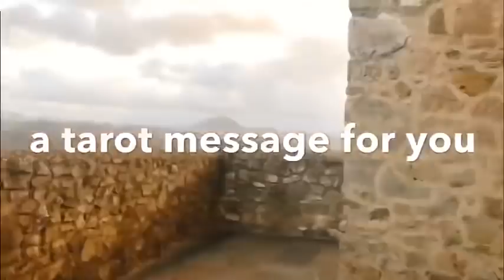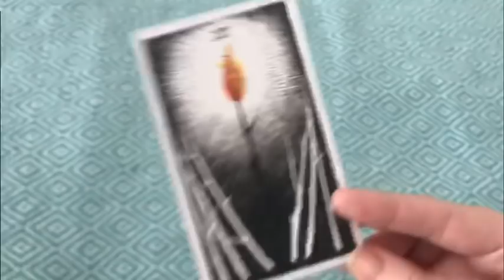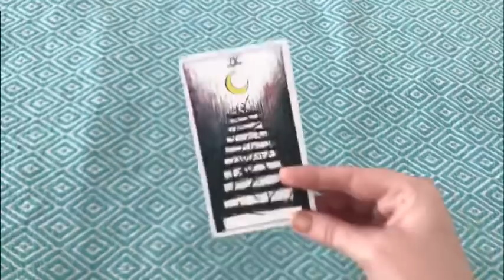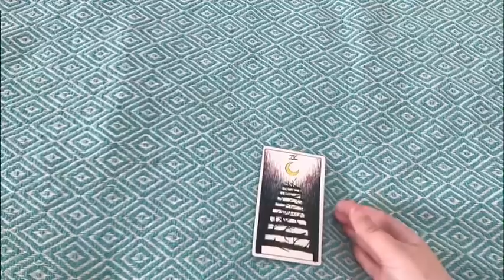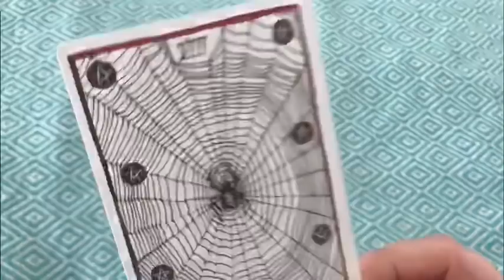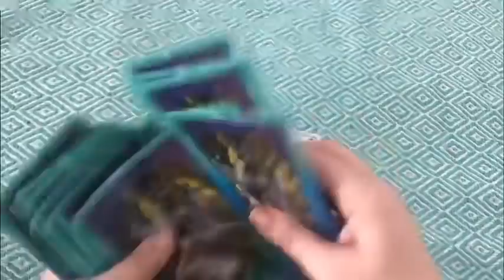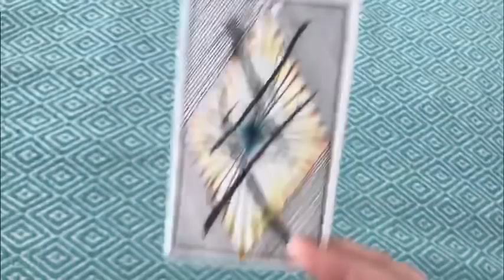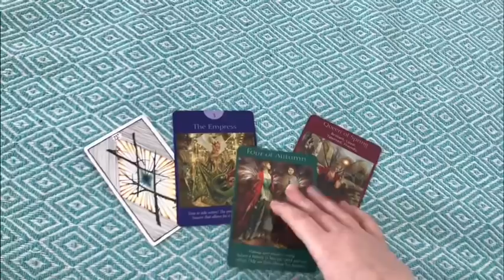‘Pick a Card’ Reading: This message was meant to pop up in YOUR feed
Timestamps:
#1 3:20
#2 14:14
#3 26:49
#4 41:13

New FREE readings uploaded almost everyday! See below for my services 👇👇👇

SAME DAY READING:
An hour long video reading, any and all questions. $133.33 SALE

Express Reading:
Within 72 hours, Skype or video reading. $122

Love Reading:
Recorded video reading: $44

2020 In-Depth Reading: $60
Video Reading covering what 2020 will bring you- includes love, finances, career, and more

In-Depth Reading:
A longer recorded video message, multiple topics: $55

Skype or Instagram Video Chat Reading:
Any and all topics: $77

Talents and Gifts/ Life Purpose Reading:
In-depth video recording: $65

Skype or Instagram Video Coaching 4 Pack:
4 one hour long sessions. A service that leans a little more towards coaching and consultation, but still includes intuitive readings and guidance. $250

Skype or Instagram Video Coaching 6 Pack:
6 one hour long sessions. A service that leans a little more towards coaching and consultation, but still includes intuitive readings and guidance. $322